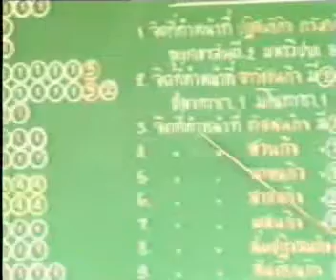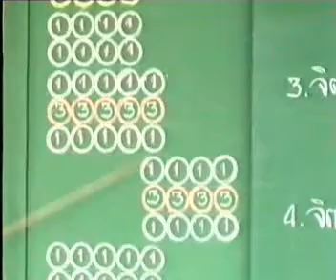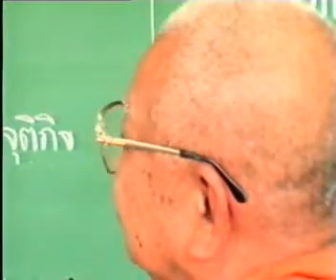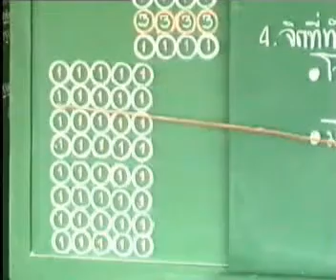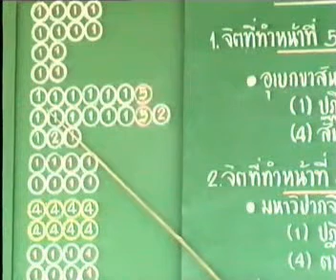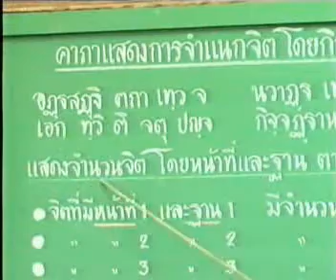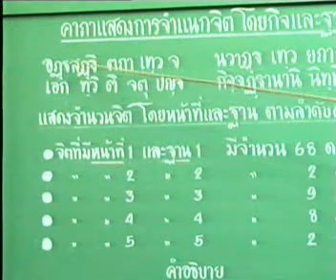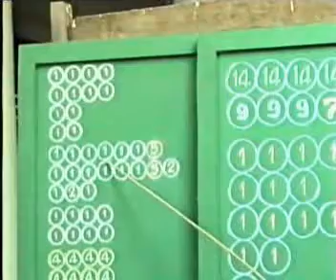พระอภิธรรม-ปริเฉทที่ 3 ปกิณณกสังคหะ แผ่นที่ 7/25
แผ่นที่ 7  กิจจสังหะ / จำแนกจิตโดยจิต 14 / จำแนกเจตสิก 52 โดยกิจ 14
Download คู่มือประกอบการเรียน
คู่มือการศึกษา 9 ปริจเฉท